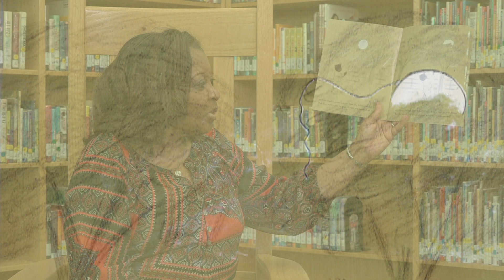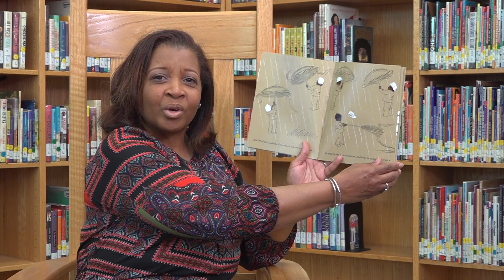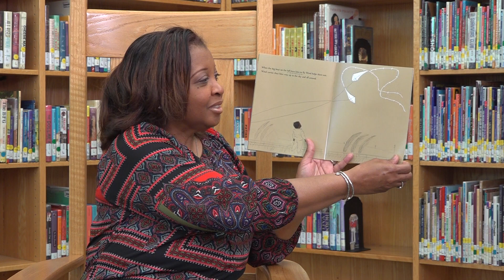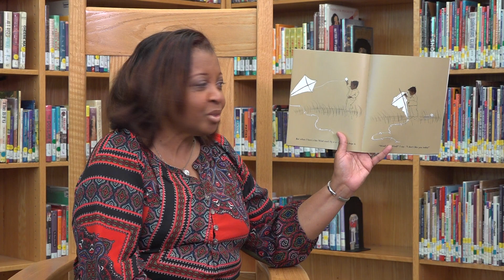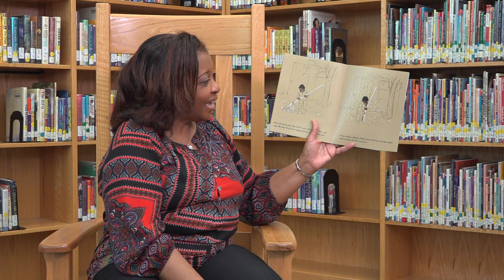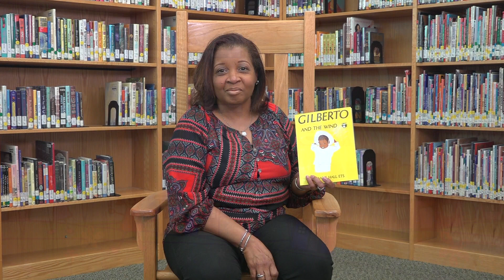READ WITH ME- STORY 03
"Gilberto and the Wind"
by Marie Hall Ets
Gilberto and his friend the wind have a day of play